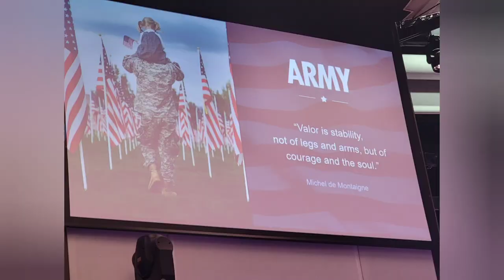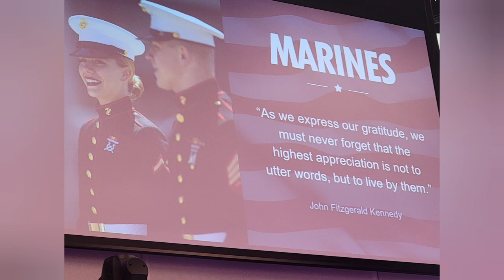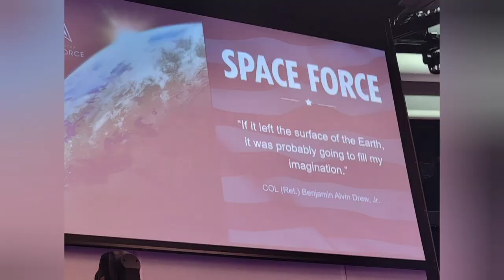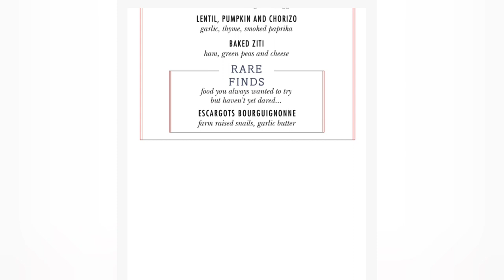Carnival Horizon Day 9 of 14: Sea Day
Solo traveling. Traveling after heart transplant. Back to Back. Deal or No Deal. Vintage Rock. Piano Bar. Memorial Day. Veterans Appreciation.